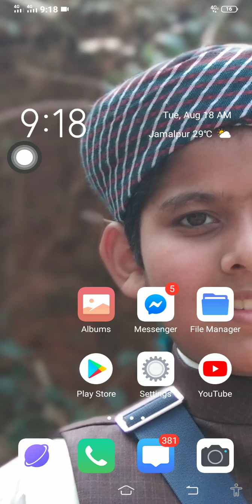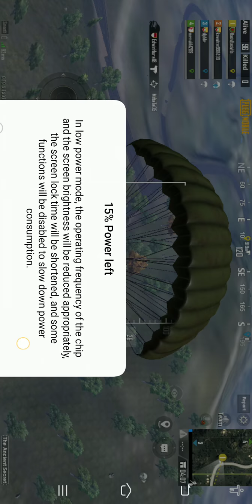well com to my channel